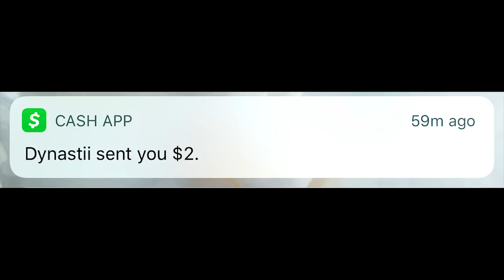RATE ME 1-10 SHIRT ON VS SHIRT OFF | Monkey App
Y'all been asking me to do one of these Rate me 1-10 Videos and I wasn't going to do it at first but then I thought of a way to make it even more cringy by making Girls rate me 1-10 with my shirt on vs with my shirt off.
Get this video to 150 Likes in 24 hours for a wave reveal 👀👀👀